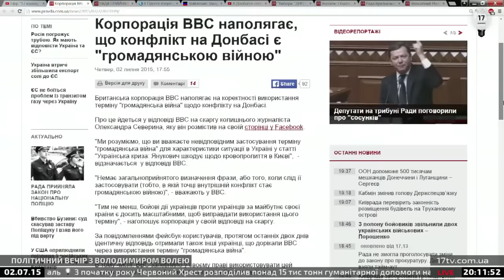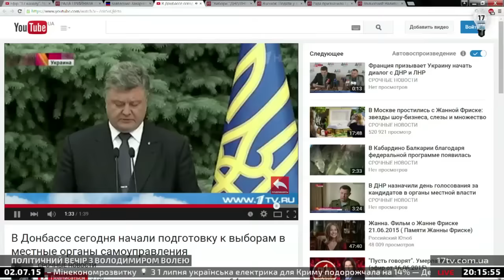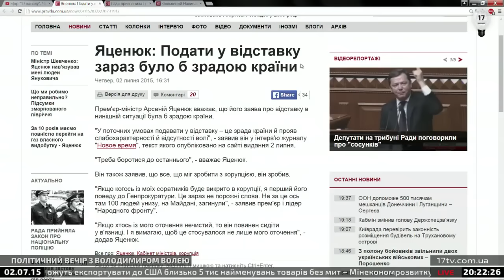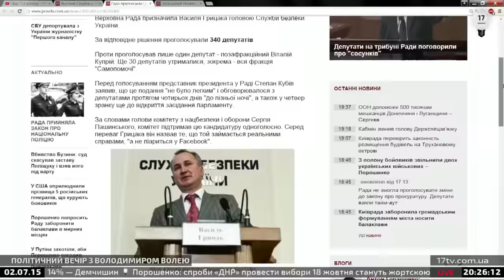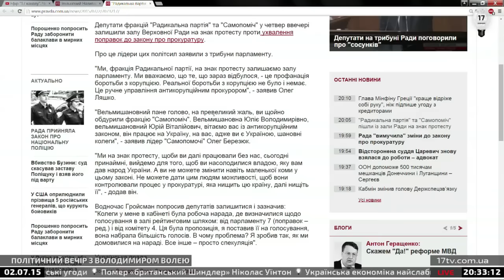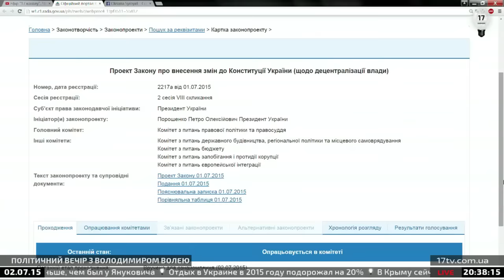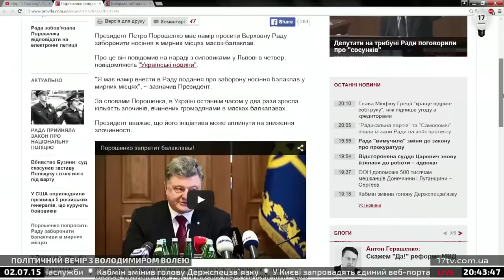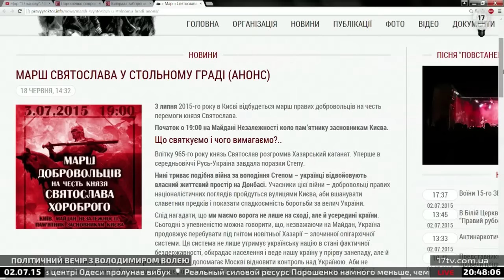Символы и смыслы президентско-парламентского четверга в Украине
Что символично и каковы смыслы в решениях, которые приняла Верховная Рада сегодня? Кто победил во время парламентского четверга? И стала ли парламентско-президентская республика более президентской?

Гость - Наталия Белоус, политолог.
Ведущий – Владимир Воля, политолог, политический обозреватель «17 канала».